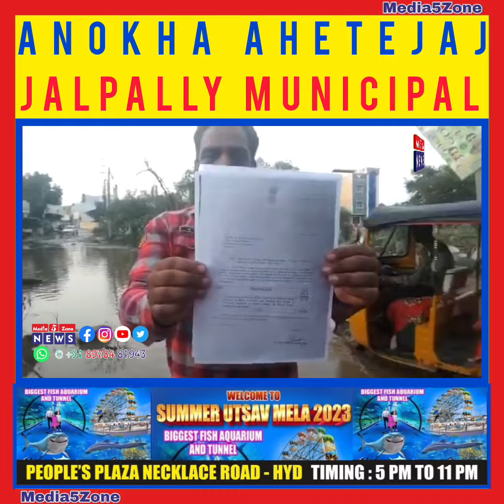ANOKHA AHETEJAJ | JALPALLY MUNICIPAL | KHAJA ALEEMUDDIN V/S CHAIRMAN ABDULLA SADI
Idhar Udhar Se Chairman Abdullah Sadi Aur Ahemad Sadi Ku Lapete Mai Le Liye Khajaaleem Uddin Social Workar.